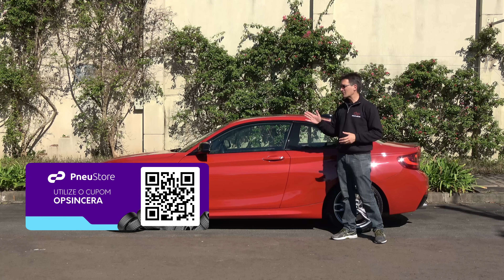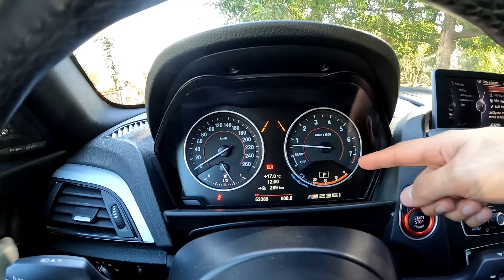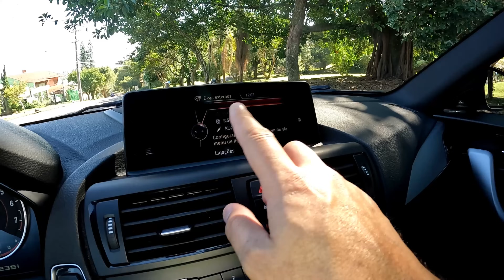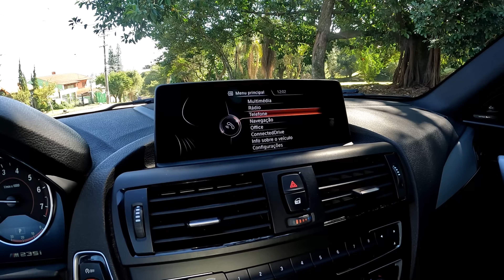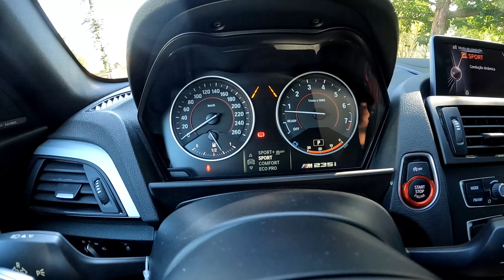BMW M235i: Esportivo BOM, BONITO e BARATO! Não tem carro melhor! Vale MUITO a pena COMPRAR USADO!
Nesse vídeo nós vamos te mostrar um carro surpreendente em todos os sentidos! Feito para quem gosta de dirigir, o BMW M235i é um coupê esportivo incrível em todos os detalhes. Bom para isso diário, manso como um carro familiar, ele surpreende aqueles que querem uma tocada esportiva de verdade. E tudo isso com um valor que você pode pagar!
Conheça o carro perfeito, o carro mais legal que você ainda não conhecia mas você vai querer ter na sua garagem! O carro feito para quem gosta de carro!

👍 Produtos INDICADOS POR NÓS para o seu CARRO e sua CASA! ⬇️
✅️ Calibrador Pneu, desinflador. Rápido, eficiente, PERFEITO (saca válvula): 🏎️
- Aliexpress (Produto na China)
✅️Compressor de ar portátil 2 cilindros: Ideal para PICAPE, off road, etc.🏎️
- Aliexpress Opção 2 (Produto na China)
✅️Radio Comunicador Profissional Baofeng SUPER BOM e BARATO: 🏎️
✅ KAWA Dashcam 2K: câmera de segurança que usamos nos nossos carros do dia a dia: 🏎️
 ✅ Head Up Display HUD Universal - Computador de bordo no parabrisas: 🏎️
✅️ Piloto automático, acelerador de pedal e anti furto em um único aparelho!!! 🏎️
✅️ Carregador inteligente de bateria, pode deixar sempre ligado! 🏎️
- Aliexpress (internacional)
✅️ Melhor MULTIMIDIA para seu carro, picape, JIPE: 🏎️
- Aliexpress (Produto no BRASIL)

PARCEIROS:
INSIDER - Cupom OPINIAO
Autoland Câmbios Automáticos
Grupo IESA
Grupo CarHouse
Prime Gourmet 5.0: baixe o app no seu celular e use o cupom OPINIAO10